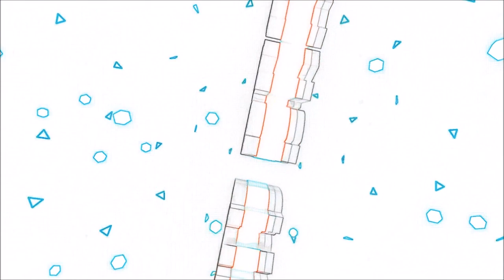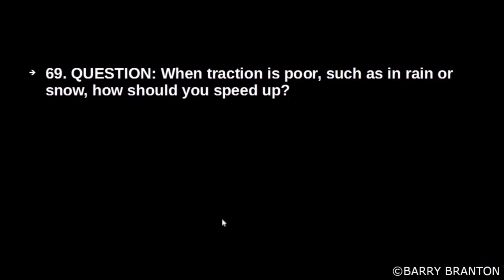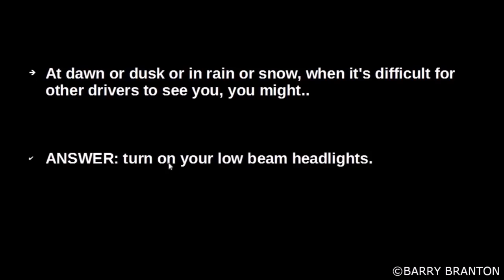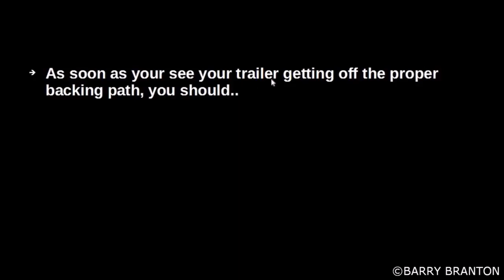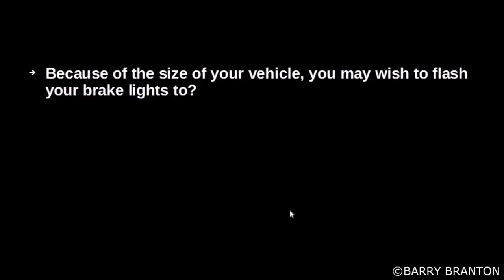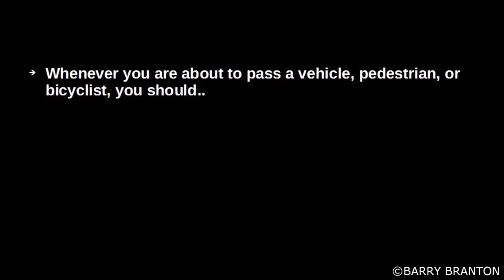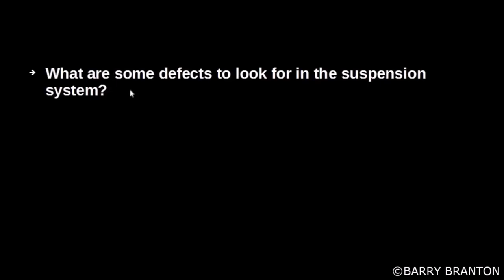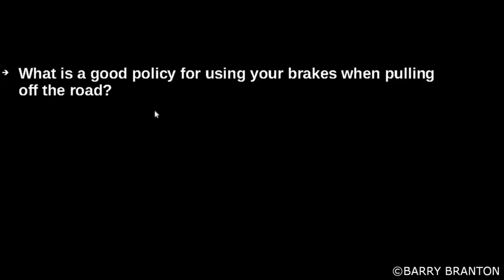2019 CDL General Knowledge Exam 100 Questions & Answers Prep Study Review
2019 CDL General Knowledge Exam 100 Questions & Answers Prep Study Review